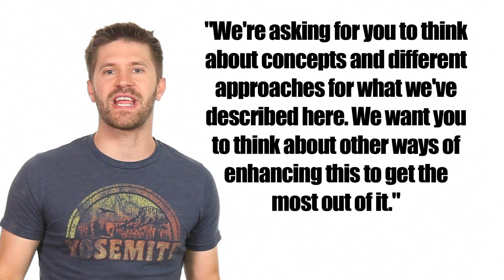Asteroid Challenge Needs YOU!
NASA announced the Asteroid Challenge, where they're asking EVERYONE on this frickin' planet to contribute to detecting asteroids and figuring out ways to keep them from destroying us all.

Attn: SourceFed
6433 Topanga Canyon Blvd #805